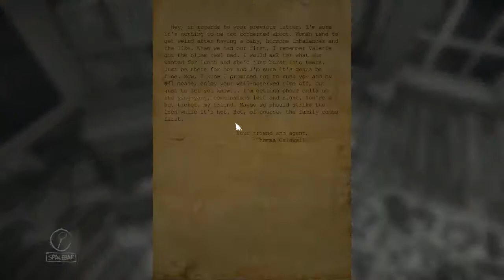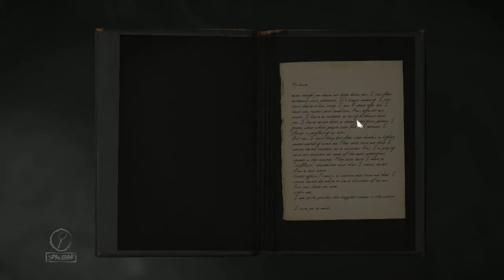It's Just Pt | Layers of Fear | Pt.3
Remember that really cool Silent Hills demo?

That's what this is.